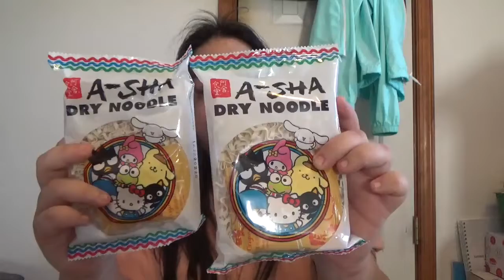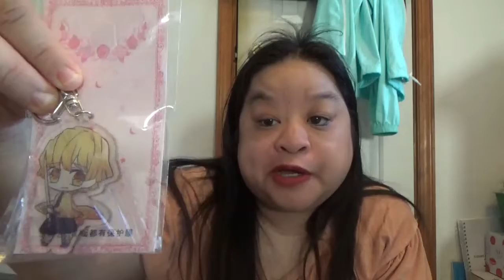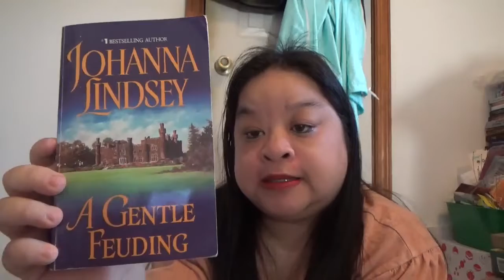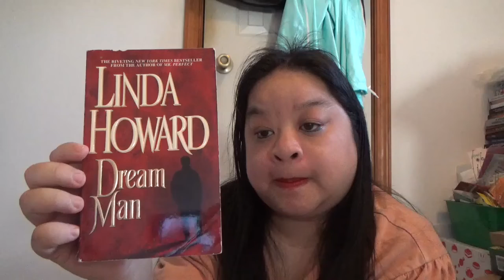Friend Mail and Book Mail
My friend Tiffany sent me stuff the books i paid for some things i paid for some things she just stuff in there that she didnt want